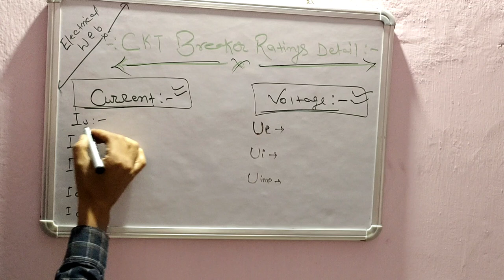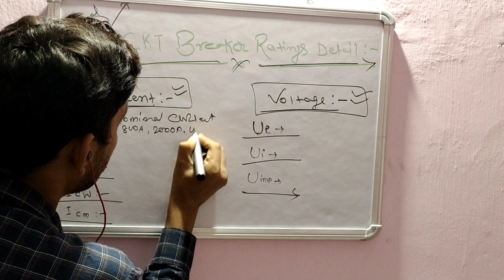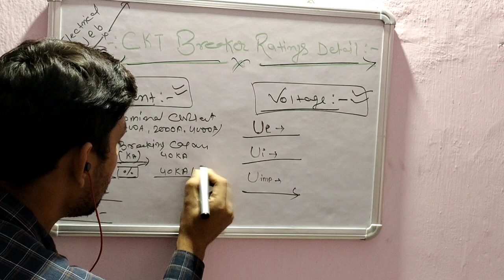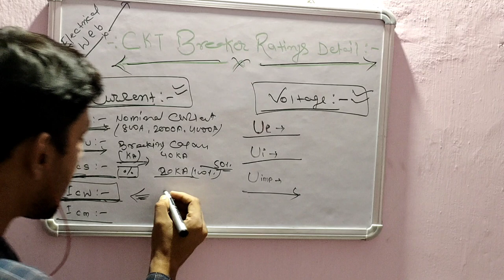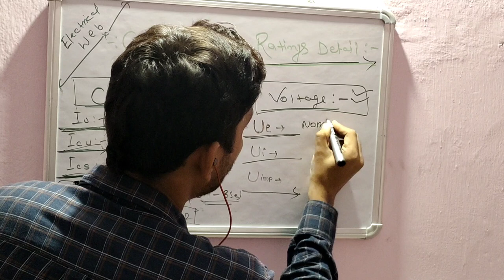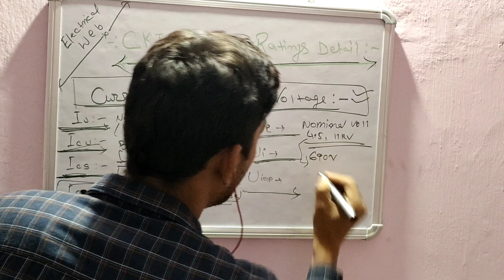What is Icu,Ics,Icw,Icm,Ui,Ue,Uimp in Circuit breaker/Breaker Name Plates Details Explain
After watching your queries solved:-